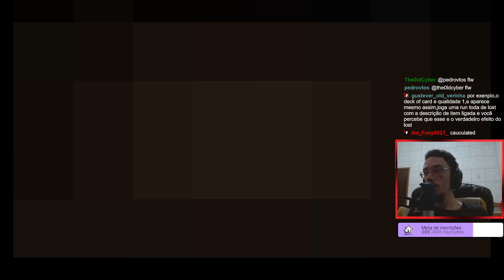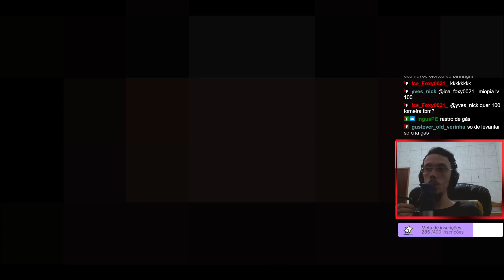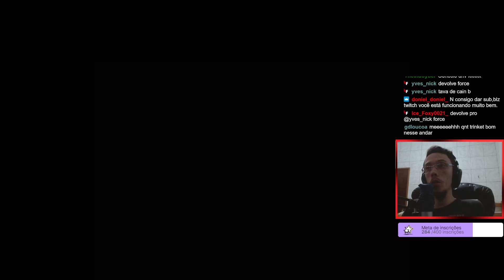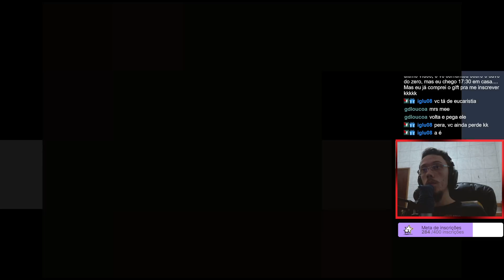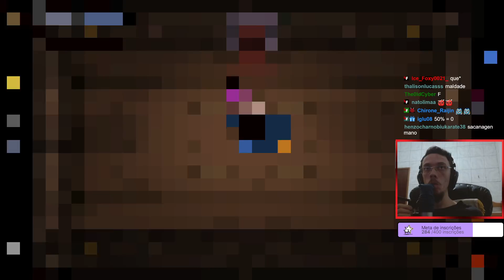OS ITENS QUE SEMPRE SALVAM NO GREEDIER - THE BINDING OF ISAAC REPENTANCE - #407 PTBR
Run no modo Greedier jogando de Tainted Blue Baby pegando muitos itens do anjo e o clássico Sprinkler e 4.5 volt.

👀 Vídeo todos os dias 12:30